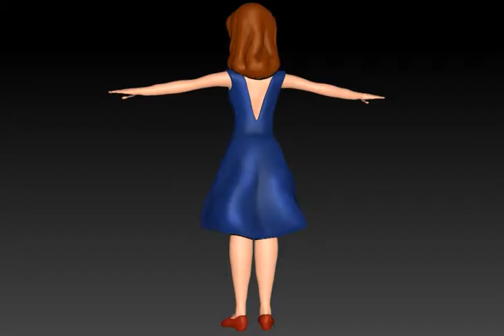JC Done's animation and 3d modeling demo reel